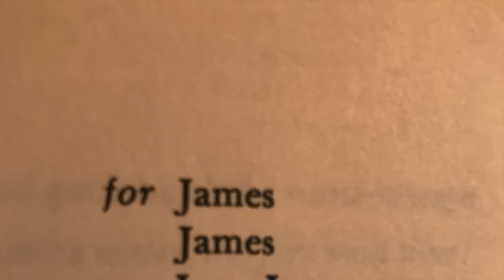Jim James - The World Is Falling Down (Official Visualizer)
From Jim James new album "Tribute To 2" available everywhere now!

“Even though she released this song in 1991 it felt so relevant to right now.  I think so many of us feel the world is falling apart right now - that the powers that be are trying to divide us and rip us apart … when I heard that song it just resonated deeply because there is such pain there but I feel she also is offering hope and realization that we need each other’s help in times of crisis.” - Jim James